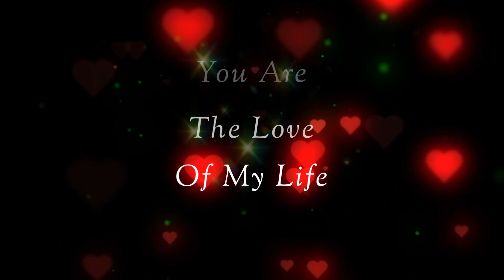Card With Love